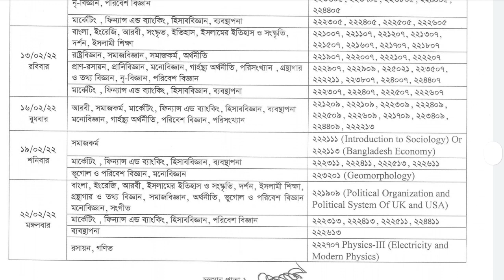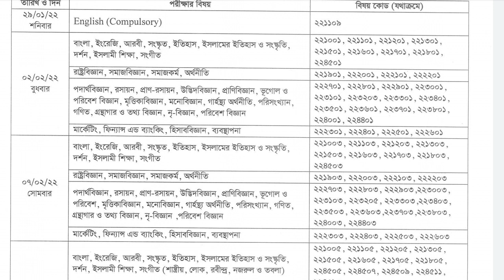অনার্স ২য় বর্ষ পরীক্ষার রুটিন | Honours 2nd Year Exam Routine | National University Update News